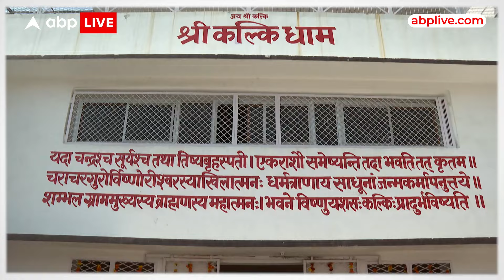Kalki Dham News: कल्कि धाम मंदिर में 10 गर्भगृह होंगे, आचार्य प्रमोद कृष्णम ने क्या कुछ बताया ?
कल्कि धाम के शिलान्यास के लिए पीएम मोदी गर्भगृह में जाएंगे. जमीन से तकरीबन चार से पांच फुट नीचे काफी बड़े भाग में गर्भगृह के लिए शिलापूजन होना है. नीचे तक जाने के लिए सीढ़ियां बनाई जा रहीं हैं. प्रधानमंत्री इस दौरान सात सीढ़ियों से उतरकर गर्भगृह तक पहुंचेंगे और मंदिर की पहली शिला रखेंगे. इससे पहले आचार्यों के समूह द्वारा विधि-विधान से मंत्रोच्चार होगा. मंदिर परिसर में पीएम मोदी भ्रमण भी करेंगे.